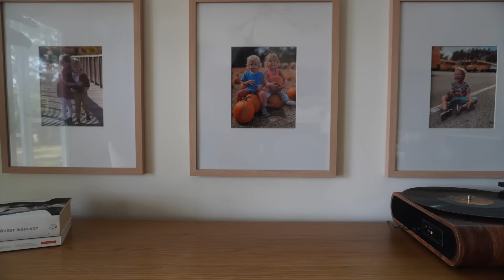Grudniowa codzienność | Vlogmas 3